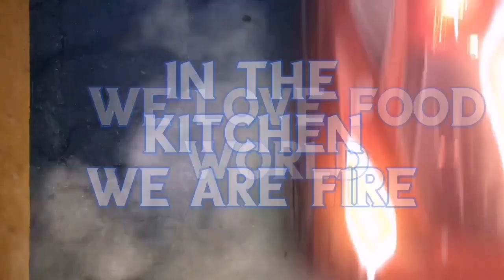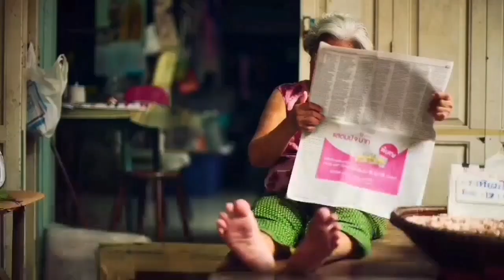XANDER Eating is Birthday Cake 2019